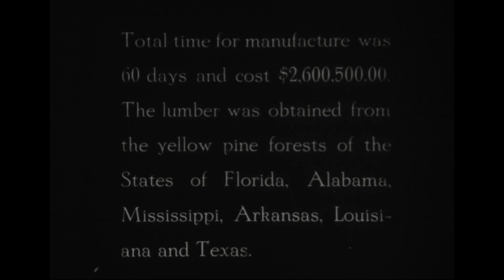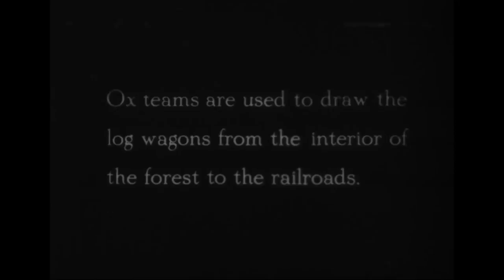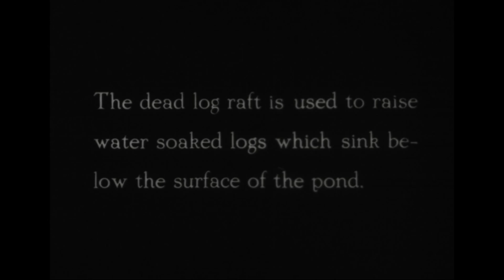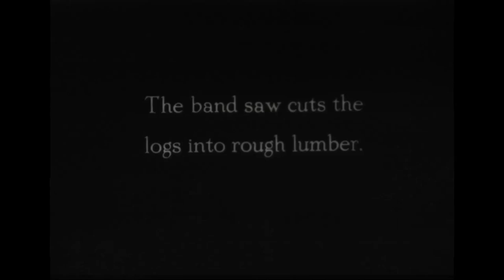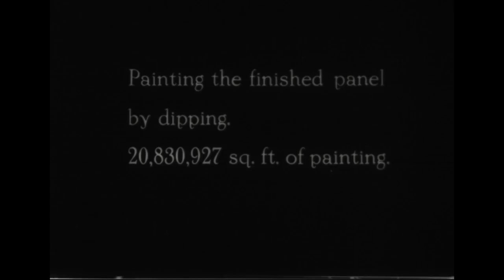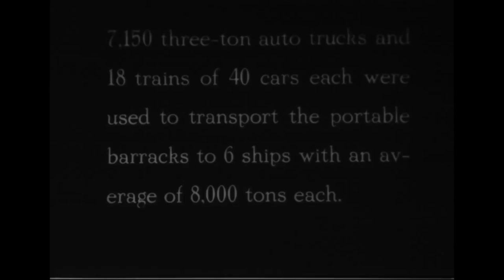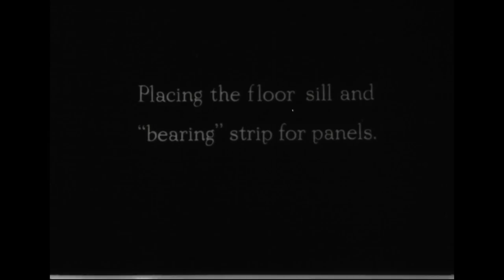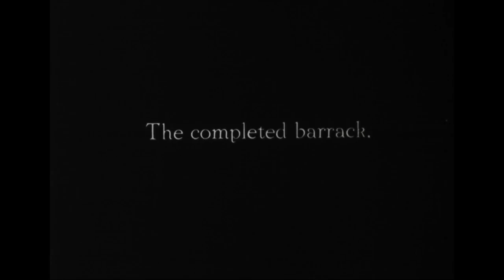From Forest to France, 1918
Creator(s): Department of Defense. Department of the Army. Office of the Chief Signal Officer. (09/18/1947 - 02/28/1964)

Other Title: Historical Film, No. 1101

Scope & Content: Portable barracks are made in southern States and erected in France. Reel 1, trees are felled and trimmed, floated in streams, and loaded on railroad cars by steam hoists. Logs are sawed at a mill with rip and gang saws. Reel 2, wood panels are sorted, painted and tied together. The sections are loaded on a cargo ship. The lumber is unloaded from a docking raft in a French port. Floor panels are nailed and end panels erected. Reel 3, roof panels and window sashes are installed.